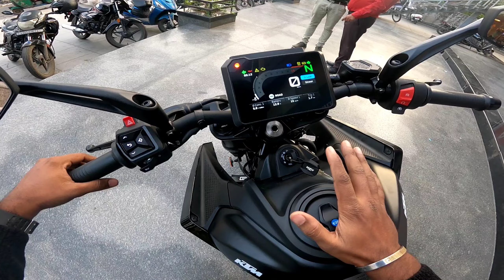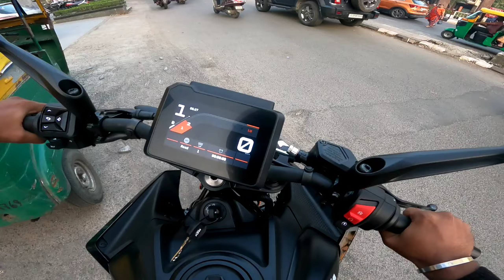New 2025 KTM Duke 250 gen-3 Detailed Review | New Ebony Black KTM Duke 250 | Best KTM Colour Ever!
Your Quaris-

New 2025 KTM Duke 250 gen-3 Detailed Review | All New Ebony Black KTM Duke 250  | Best KTM Colour Ever!

                   channel :- @duggu_the_rider

PRODUCT I USE: ⬇️

GoPro Hero 9

Ulanzi case

Gujarat (Surat)